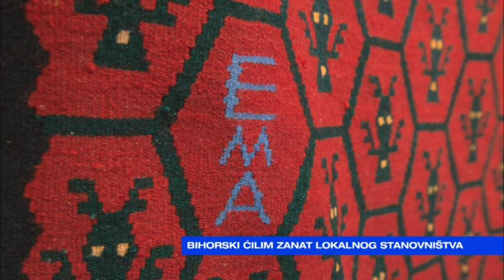JUTRO, Bojana Maraš - Bihorski ćilim zanat lokalnog stanovništva 2023-12-06